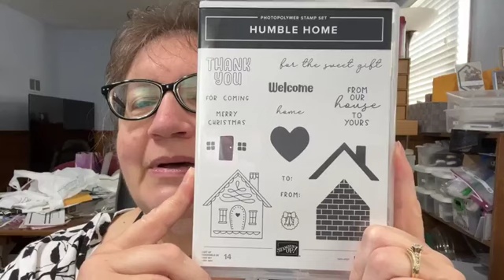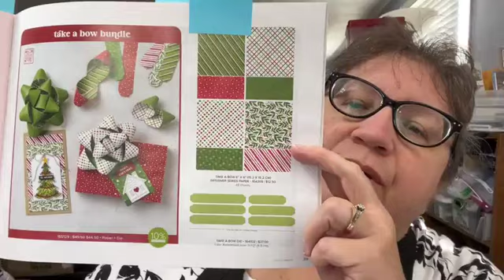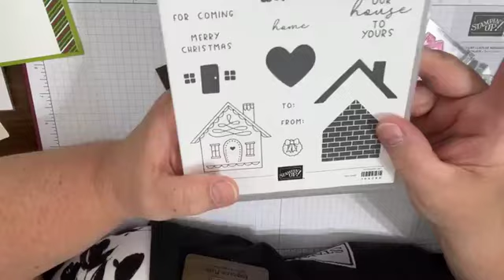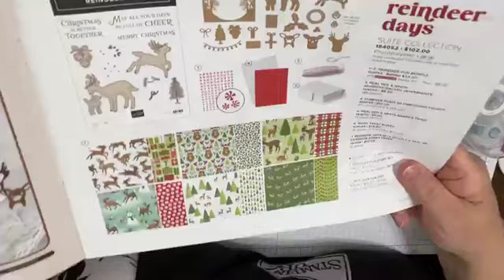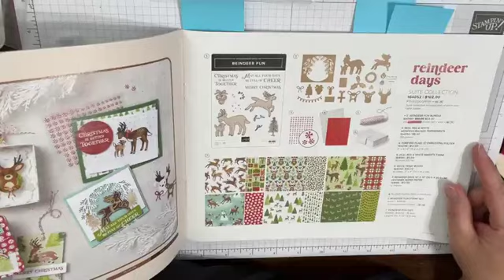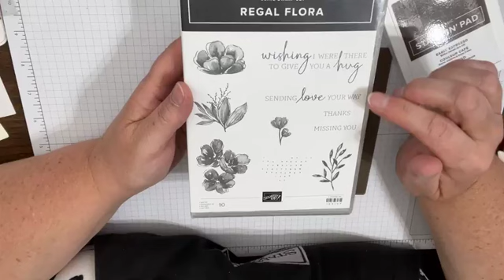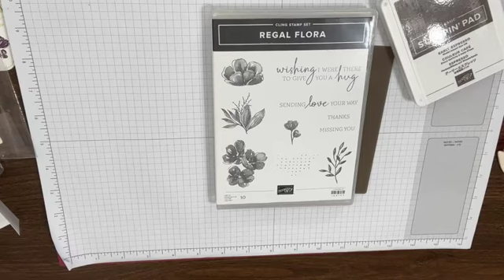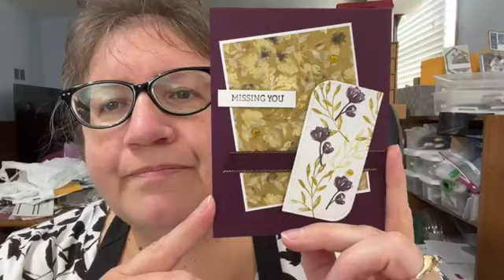Facebook Live! with My New Mini Catalog Swaps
Today I played with 2 different bundles--Humble Home & Regal Flora--and made the swaps I designed for 2 different groups. Our new Holiday Catalog is fabulous!!

My Live! winners from last week were Nancy Olson & Carson (Dot Alighire). Congratulations!!

REMINDERS:
* The new (Holiday) Sept-Dec Mini Catalog is LIVE for everyone to order!
* My Retired BOGO Sale is next Thursday, 9/12; Have you joined the online group yet?
* Christmas Class #3 is Thur or Fri, 9/19 or 9/20; details & registration
* World Card-Making Day (WCMD) is Sat, 10/5; join me for my Annual Shoebox Swap
 * Registration for our next 1-Day Crafting Retreat (Nov 2) will open Sat, 9/14!